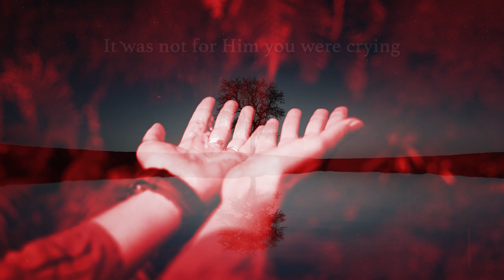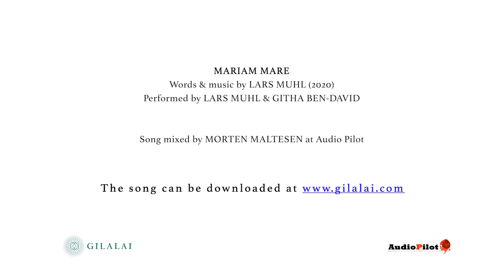Mariam Mare - A Song of Healing by Lars Muhl & Githa Ben-David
Dedicated to the memory of Lars Muhl's mother, Alice Muhl, 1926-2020

Maria, Maria
Maria, Maria
Mariam Mare
Mariam, Mariam
Mariam

I saw you you there standing
Trembling by the cross
You were the thunder and the lightning
That ripped the veil apart
in the Holy of the Holies
You were opening our hearts.

Maria, Maria
Maria, Maria
Mariam Mare
Mariam, Mariam
Mariam

And I saw you there holding
That wounded bird ind your hand
Saw the tears you were hiding
As you healed it by your command
It was not for Him you were crying
It was for us – for us.

Maria, Maria
Maria, Maria
Mariam Mare
Mariam, Mariam
Mariam
Mariam Mare
Mariam, Mariam
Mariam
Mariam

You can also watch Lars Muhl's video on the coming of the divine feminine and how his song ‘Mariam Mare' was written